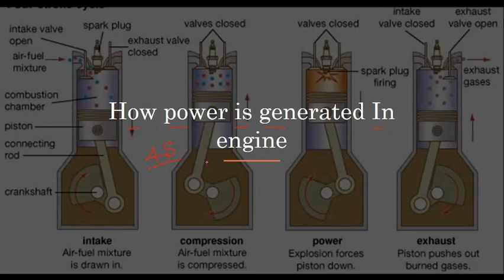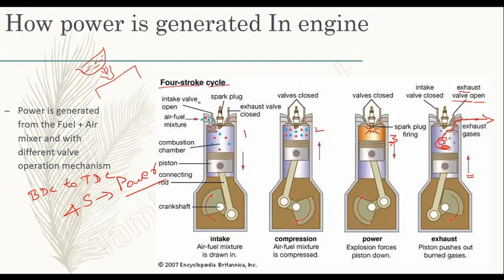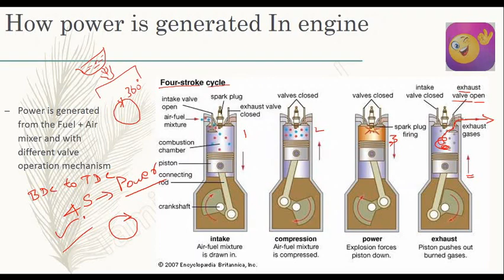AUTOMOBILE INTERVIEW Question & Answer in Tamil - 4 | Strokes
Working of 4 Stroke Engine is very important and basic question.

To know how it's works please see the video.

1.Suction
2. Compression
3. Power and expansion
4. Exhaust